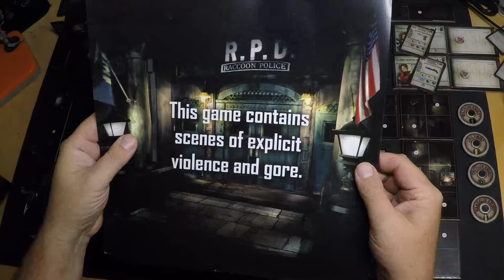Resident Evil™ 2: The Board Game Campaign Playthrough - Live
Join Sherwin Matthews and Mat Hart as they stream their continuing RE2tBG campaign! Today they'll be attempting Scenario 5A+, Terror in the Depths.

Based on Capcom’s classic 1999 video game, Resident Evil™ 3: The Board Game has funded on Kickstarter  - follow the link below to Late Pledge!